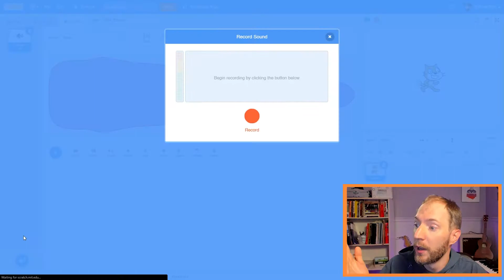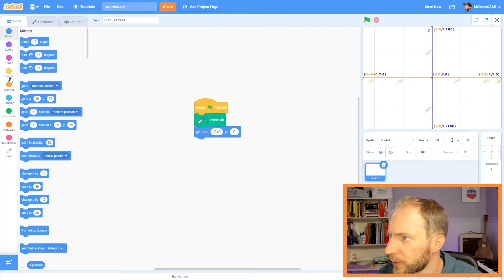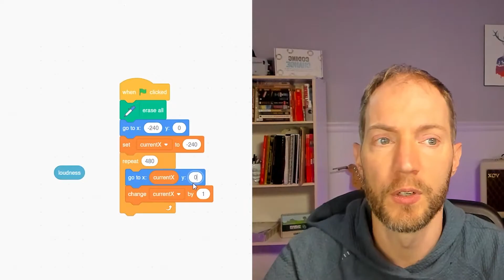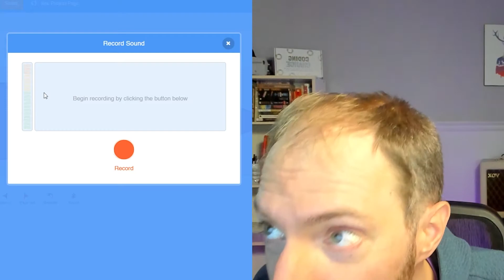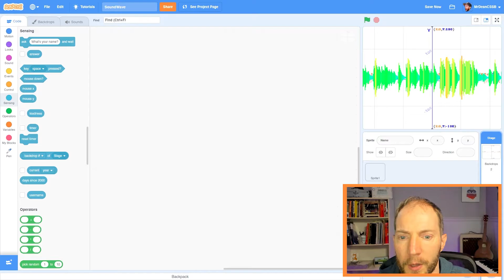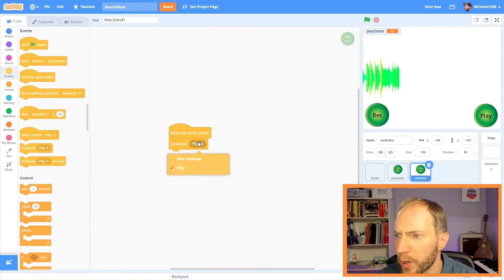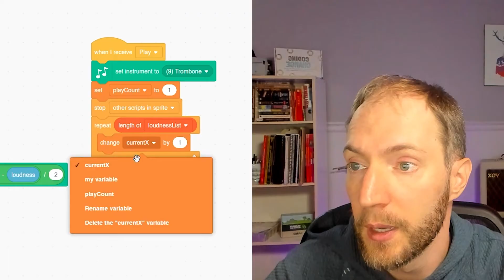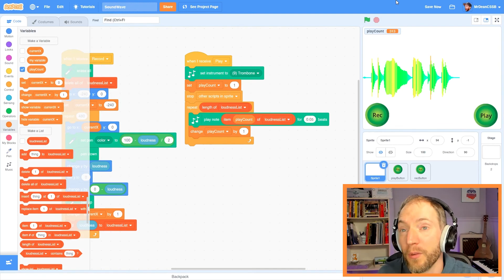Draw Sound Waves in Scratch | Intermediate Tutorial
This Scratch programming tutorial will show you how to use the input from your microphone to draw sound waves with the pen tool. This tutorial visualizes data from sound.

This is an intermediate scratch lesson that satisfies the Ontario, Canada grade 7 & 8 coding curriculum.

Timestamps:
0:00 Introduction
0:53 Start Coding
5:19 First Test
5:53 Doubling the Wave
6:52 Adding Color
8:59 Visual Demonstration
9:16 Add Buttons
12:14 Musical Playback
14:30 Final Demonstration

More Scratch Tutorials to come!

Dean Yeats is a music and tech educator.